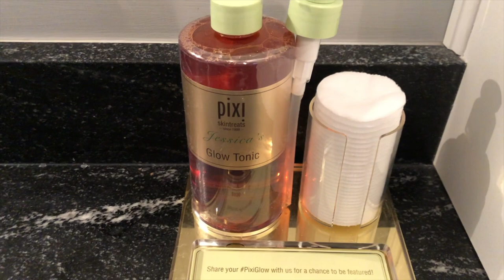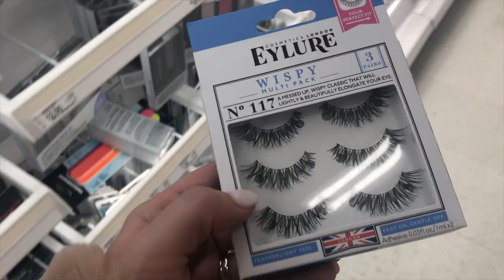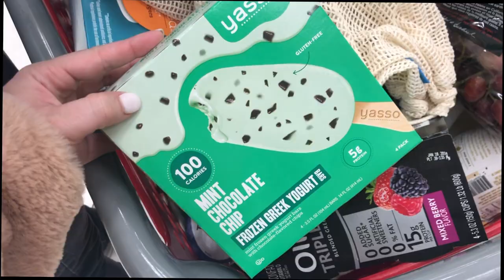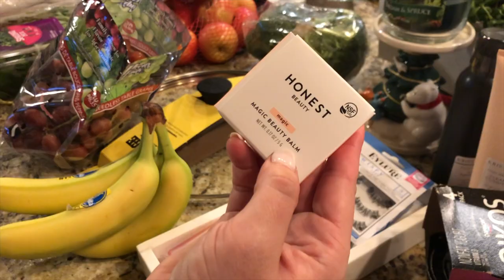VLOGMAS DAY 15 | Target Shopping & Haul, Beauty PR, My Fave YouTuber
PRODUCTS MENTIONED ⤏

Drunk Elephant C-Tango Eye Cream
Pixi Glow Tonic
Slip Silk Eye Mask
Dose of Colors Lip Gloss
It Cosmetics Superhero Mascara
Charlotte Tilbury Mascara
Charlotte Tilbury Contour Wand
Charlotte Tilbury Highlight Wand
Missha Beauty BB Cream
Sonia Kashuk 3 layered makeup bag
Big Hair Don’t Care Gift Set Wispy #117 Lashes
Real Techniques Dual-Ended Sponge
Kristen Ess Cleansing Conditioner
Kristen Ess Dry Shampoo
Morning Handsome Coffee Mug
White Marble Tray
Lodge 12-inch cast iron skillet
Lodge Skillet LID
Honest Beauty Magic Beauty Balm
Honest Beauty Everything Primer
Trixie Dog Treat Puzzle
Wet Brush Round Brush
Reusable Produce Bag Set
Cheaper reusable product bag set